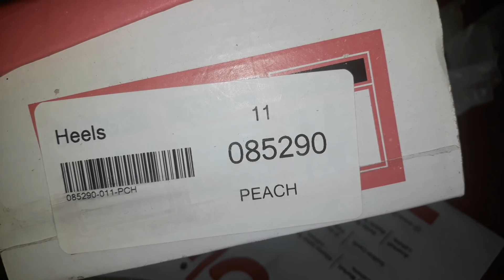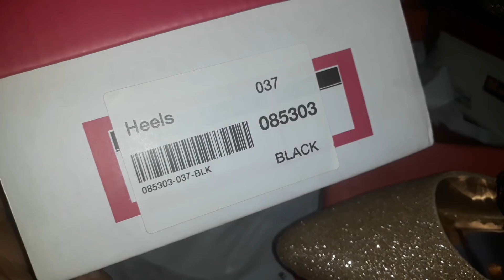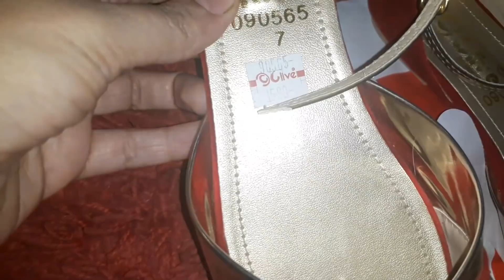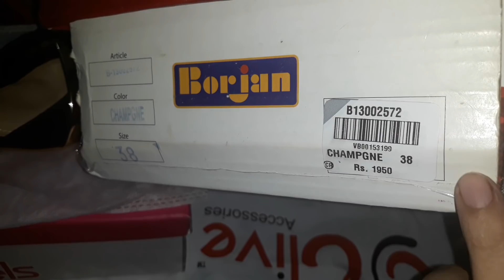Winter Sale Flat 50% off Heels Shoes , borjan shoes , Clive shoes - Vlogs for all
Flat 50% off Heels Shoes , borjan shoes , Clive shoes shopping haul - Vlogs for all